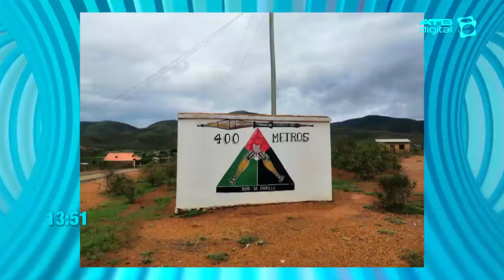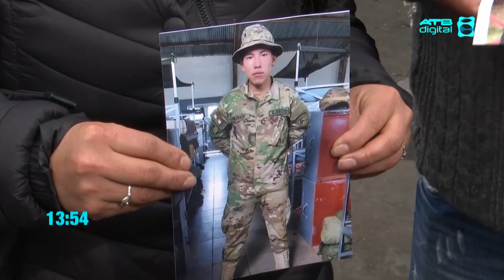Perú se suma a la búsqueda y rescate del soldado Michael Jackson Oliver